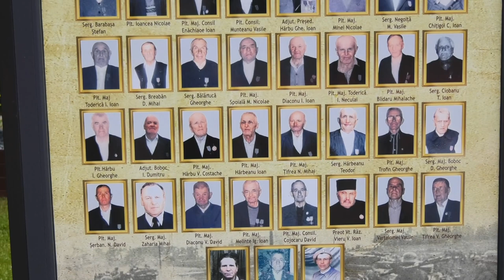DOFTEANA | ÎNĂLȚAREA DOMNULUI - 25.05.2023